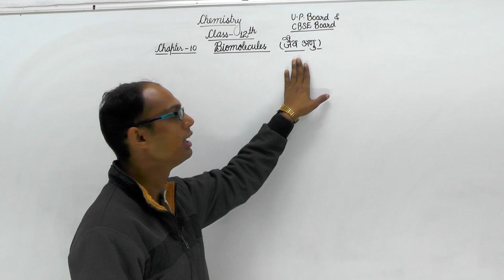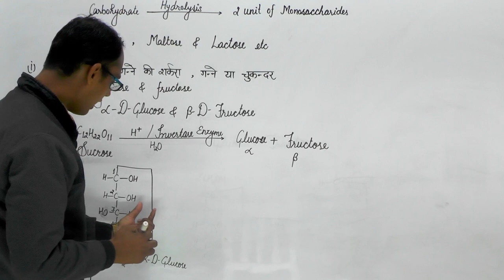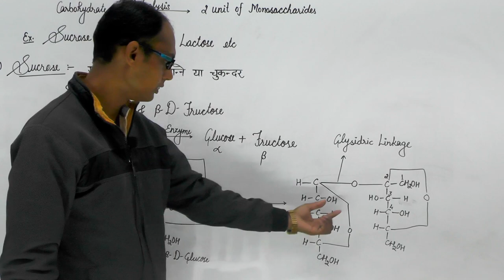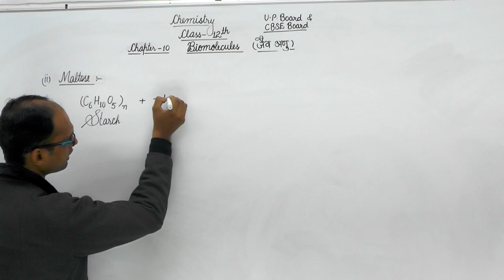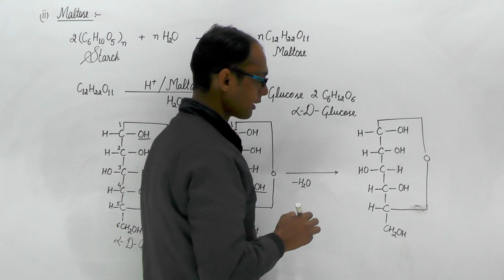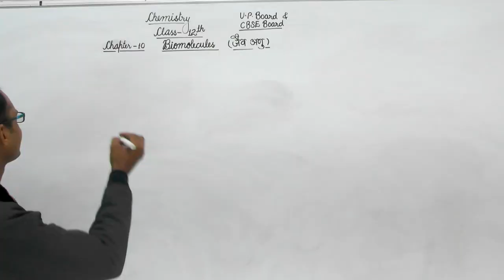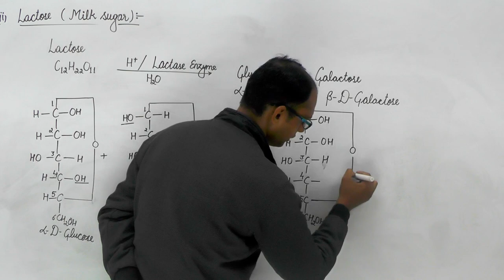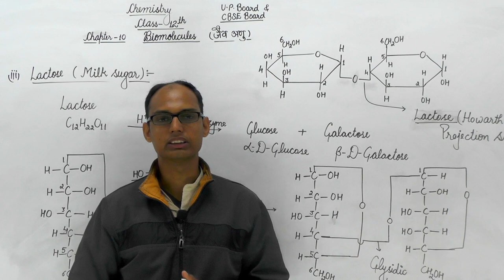Biomolecules (जैव अणु) || रसायन विज्ञान CLASS 12th | CBSE Board, UP board, By Prashant Sir | Part-04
Biomolecules (जैव अणु) || रसायन विज्ञान  || CLASS 12th CBSE Board, UP board || By Prashant Kumar Sir|| Part-04